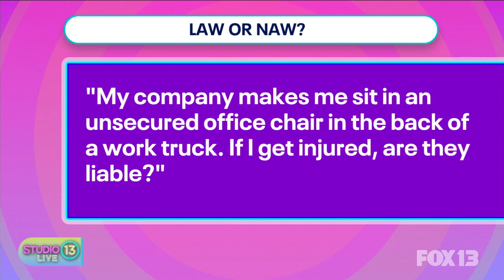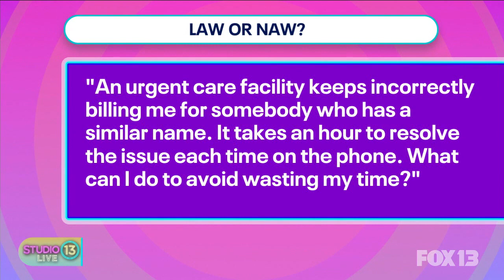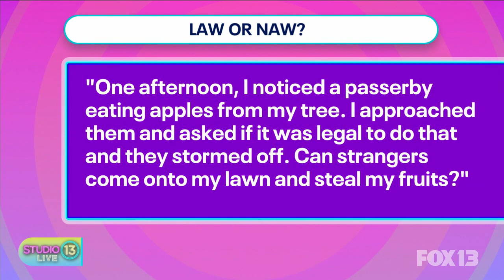Law or Naw: Can you steal apples from your neighbor's yard?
Law or Naw is when we have local legal experts help answer your questions about the law!